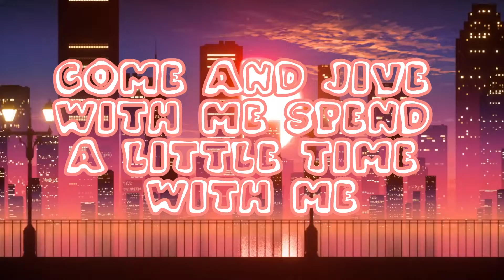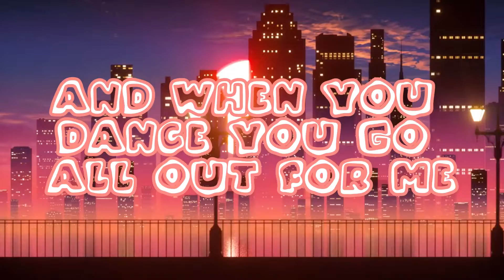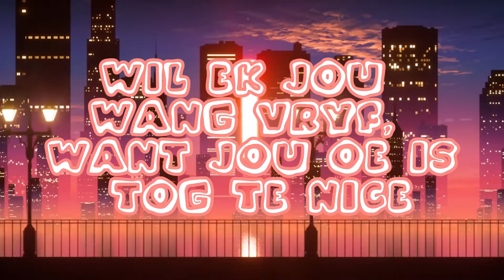Loobub DJ - The Music ft. @clintaplon8433 & Rad Rhythms (Official Lyric Video)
Prod. by Jay Music & Meneer Cee
Distributed by: Hit South Entertainment
Publisher: Loobub Enterprises Pty Ltd